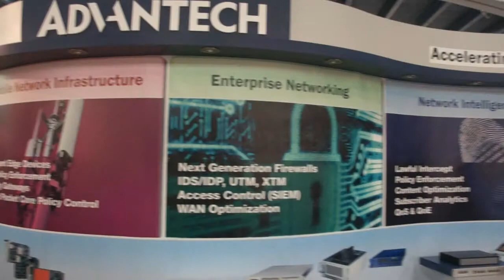RSA Conference 2012 - Advantech FWA-6500 Series Network Servers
Overview of Advantech's NCP-3105 solution from the 2012 RSA Conference in San Francisco, CA.

Product overview presented by Ben Lee, Product Engineer, for Advantech.

FWA-6500 provides the high performance and feature set required for dual processor-based high-end network communication appliances with configuration options optimized for intensive computing, high energy-efficiency and high speed I/O bandwidth. The Intel® Xeon Dual/Quad-Core processors are based on the Intel QuickPath Interconnect architecture and VT technology improves the performance in a virtual environment. The technology supports DDR3 1066/1333 Registered ECC memory with the memory controller embedded in the processor. The chipset consists of the Intel® 5520 IO Hub (IOH), Intel® I/O Controller Hub (ICH10R) and the I/O subsystem. The Intel 5520 IOH provides 36 PCI-E Gen2 lanes and the ICH10R provides 6 x PCI-E Gen1 lanes. Therefore, the FWA-6500 can provide flexible and different combinations of Ethernet modules such as 4-port RJ-45/SFP GE NIC modules, 2-port SFP+ 10GE NIC modules and 8-port RJ-45/SFP GE NIC modules. in the front.

The FWA-6500 can support standard PCI-express expansion slots with a riser card. The FWA-6500 is optimized for space constrained installations. The FWA-6500 can support two 2.5" SATA hard disk drives and still have space to support 2 PCI-E add-on cards in front for external access. The FWA-6500 is also capable of supporting two 3.5" SATA hard disk drives with condition support on the riser card. The front panel also has one RJ-45 type serial port, two Gigabit Ethernet management ports, two USB ports and an LCD Module for local system management, maintenance, and diagnostics. The system is FCC, UL, CE, CCC and RoHS compliant.

FWA-6510 is based on Intel's latest Xeon processor platform, and designed for maximum performance, scalability and functionality in a 2U rack mount footprint. This multi-core processor-based, high-end network communication appliance is optimized for computing power and high speed, high density I/O with best in class energy efficiency.

Two E5-2600 series Intel Xeon processors (Socket R) with up to 8 cores provide latest architectural enhancements as well as unprecedented I/O integration: Two Intel QuickPath Interconnects running at up to 8GT/s each support reduced cross-socket memory I/O latencies and increased throughput. Each socket supports 4 DDR3 channels with speeds up to 1600 MHz for up to 384 GB of ECC memory when using the latest LR DIMM technology. Advanced RAS modes such as mirroring and sparing increase platform reliability. Three I/O controllers per socket provide a total of 80 PCIe lanes supporting latest gen 3 technology of up to 8Gbps per lane.

With this improved I/O connectivity, the FWA-6510 can support up to 8 Network Mezzanine Cards (NMCs) for modular, configurable networking I/O and acceleration. PCIe gen 3 technology paves the way to support 40GbE and quad 10GbE modules in the near future.

For more information on Advantech's Network and Telecom solutions, please visit us